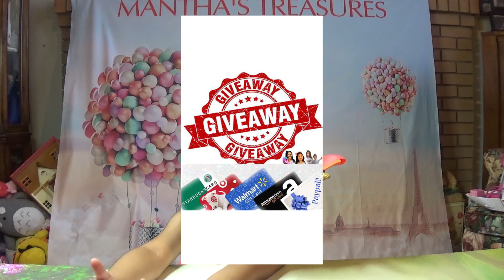FREE!! $60 Giftcard Giveaway in Collaboration with | Sisters Love Toys | and | Lady & Rachel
We partnered with two of our most beautiful friends @sisterslovetoys and @Lady&Rachel to give you the lucky winner a $60 giftcard of either Starbucks, Paypal, Target, Walmart, Amazon or Visa winners choice. Follow rules below to win.

@sisterslovetoys and @lady&rachel. Can only be don once.

2. Must watch and like all 3 giveaway videos just like this one from all 3 channels.

4. This is open for USA, UK, Canada

Pls check our instagram page for Bonus Entries.

Here is the everyday entries.
2. Give this giveaway video a shoutout on your channel for 25 entries.

Note currency may vary for UK and Canada Winners.